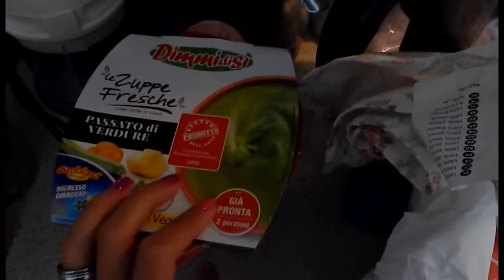LA TORTA L'HA SCELTA LUI! VLOG MARTEDì 6 SETTEMBRE 2016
Ciao Fanciulle,nuovo video vlog girato il giorno prima del mio compleanno!

💕PLAYLIST DEL MIO CANALE💕

👑DEPOP     jowuii86